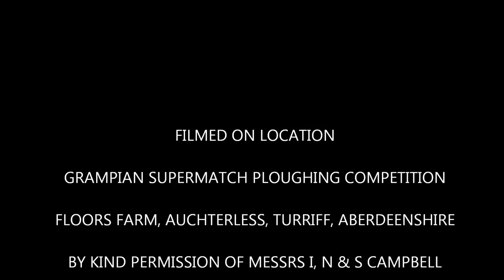Various Tractors 3 @ Grampian Supermatch 2014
Competing at The Grampian Supermatch Ploughing Competition, Floors Farm, Auchterless, Turriff, Grampian, 11th January 2014. By kind permission of Messrs I, N & S Campbell.